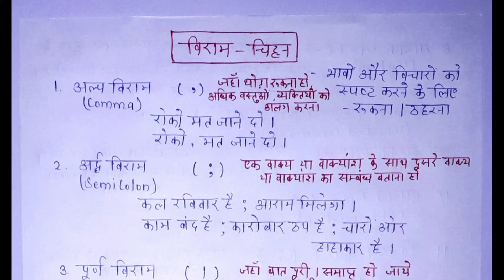Lower PCS Mains 2021 - REVISION SERIES PART - 09 || विराम चिह्न